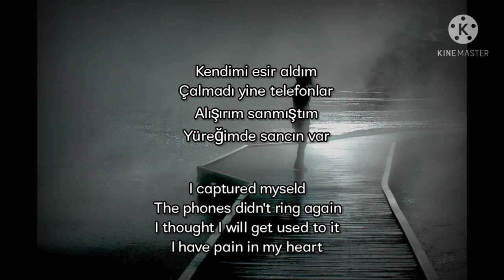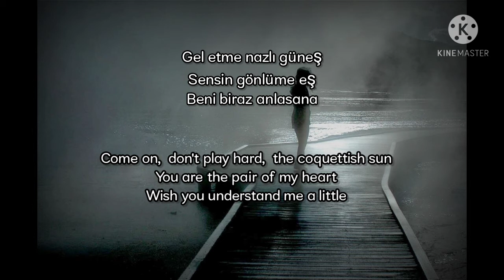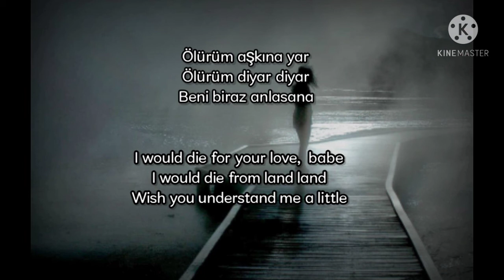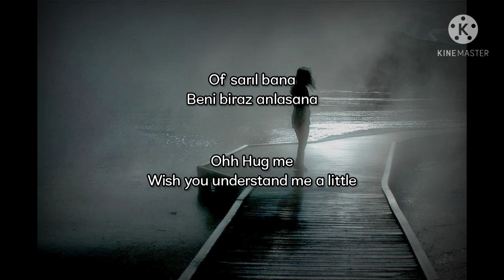anlasana | turkish tiktok song | wish you understand | slowed and reverb | latest tiktok song